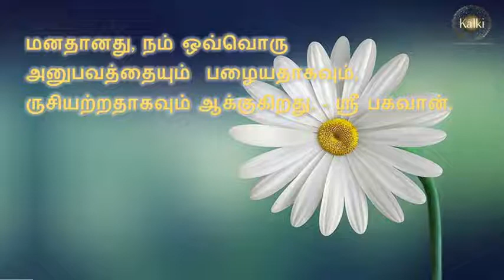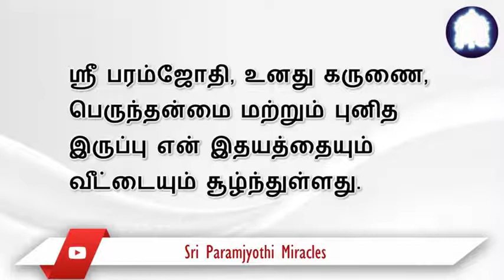ஆரத்தி தட்டில் ஶ்ரீ ஜகனாதரின் திருயுருவம் கண்டு நாங்கள் புளகாங்கிதம் அடைந்தோம்